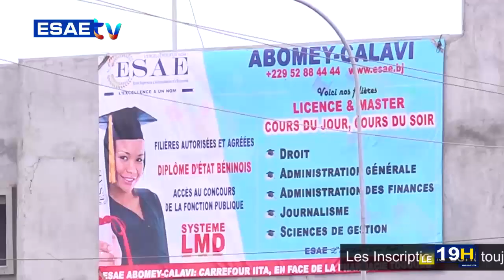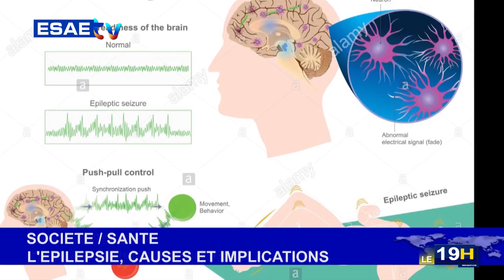JT ESAE TV DU 14 FÉVRIER 2023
la grande édition du journal télévisé de ce MARDI 14 FEVRIER 2023 *

*LES GRANDES LIGNES* :

🌍🇧🇯 *14 Février* / Perception des jeunes sur la célébration.

🌍🇧🇯 *ENSEIGNEMENT SECONDAIRE GÉNÉRAL* / Le gouvernement ordonne la restitution des contributions scolaires des filles dans 20 communes.

🌍🇧🇯 *INONDATIONS AU BÉNIN* / Des kits alimentaires et non alimentaires offerts aux sinistrés de 2022, à Parakou.

🌍🇧🇯 *L’ÉPILEPSIE* / Les causes de la maladie.

🌍🇧🇯 *SPORT* / Les athlètes béninoises entretenues sur l’hygiène des femmes.